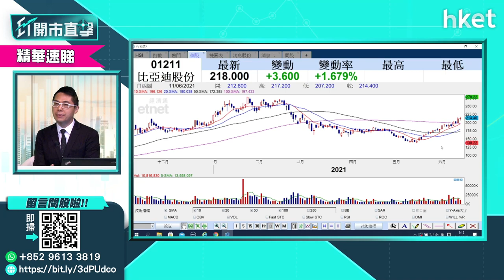【ET開市直擊】（精華）比亞迪與小米洽談汽車合作 股價漲近半成（2021年6月15日）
比亞迪（01211）董事長王傳福表示，公司目前正與小米在汽車領域洽談合作。比亞迪股價今早向上，曾升近半成。比亞迪前景點睇？